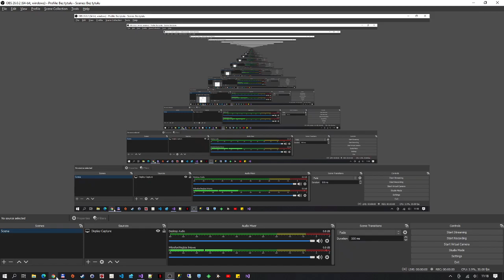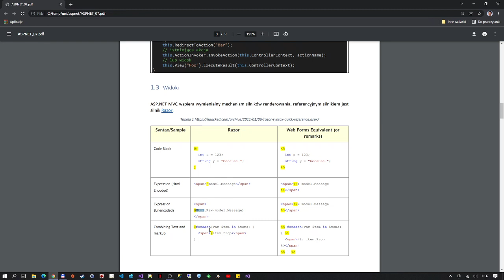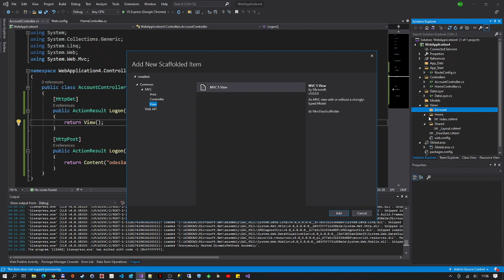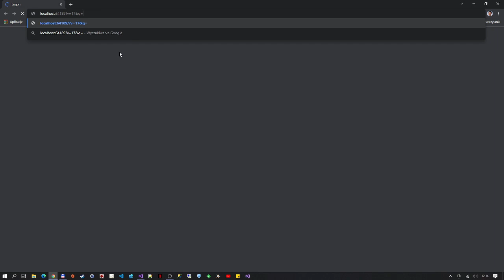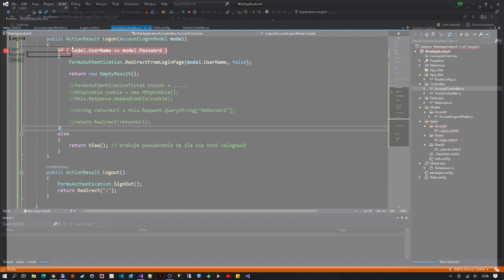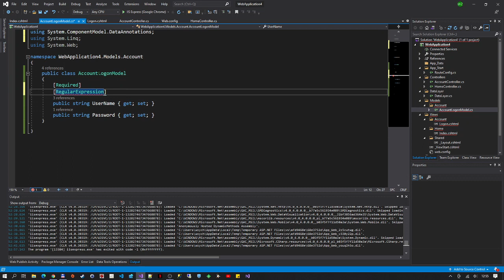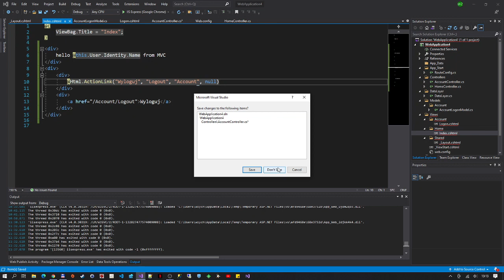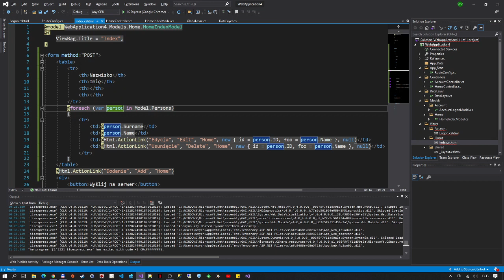Projektowanie aplikacji ASP.NET, Wykład 7, ASP.NET MVC (2)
Na kolejnym wykładzie poznamy warsztat pracy MVC - opowiemy o modelach, o ich walidacji, o wiązaniu i o tzw. helperach HTML.